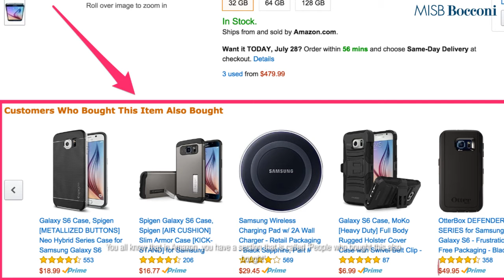Business Analytics - Dejargonised - Learn With InsideIIM & MISB Bocconi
Talk Geeky to Me. The day isn't far when people will start using this as a pick-up line. And why not? Geeks are going to inherit the earth. Do you want to know how? Well, Business Analytics, the dream job for all geeks, is taking over the world. Companies like Tinder, Amazon, and Netflix are heavily using Business Analytics to not only make more revenue, but also to maximise customer satisfaction. In this video, we have Prof Maurizio Poli from MISB Bocconi, explaining how this geeky little subject that's taking over business schools and engineering colleges, helps you find the right match on Tinder, the perfect merchandise on Amazon and the next show to binge watch on Netflix.